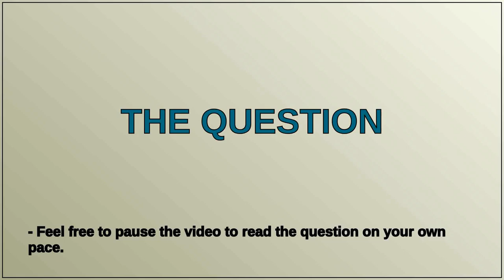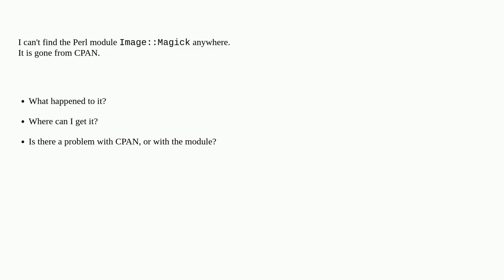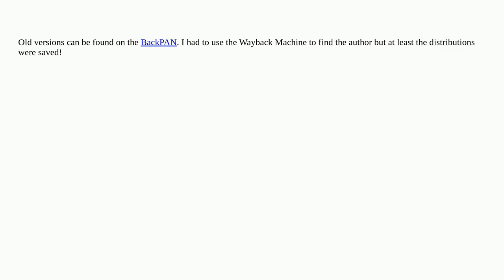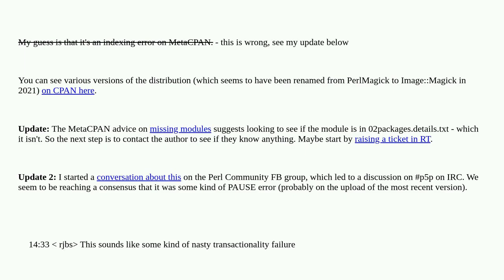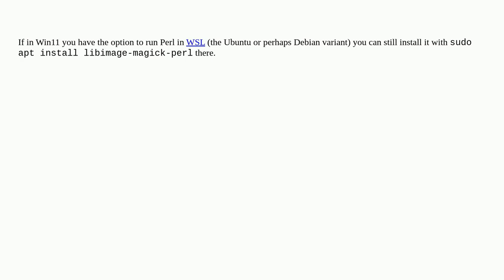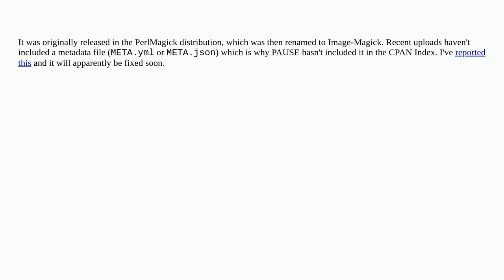Image::Magick is gone from Perl CPAN - where is it?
A special thanks goes out to the community

  module image imagemagick perl cpan